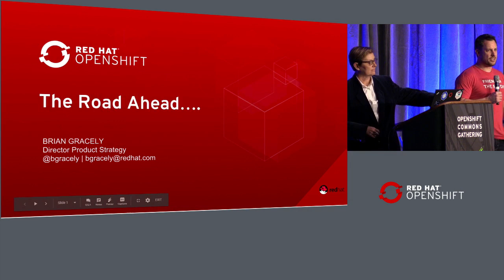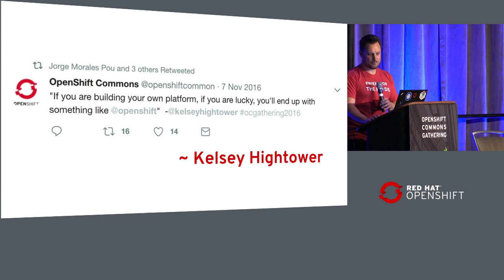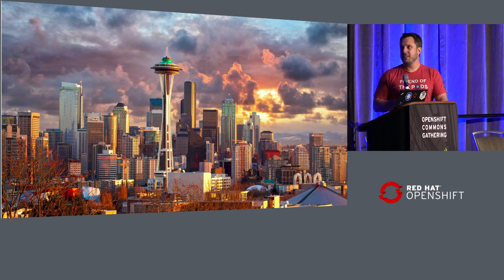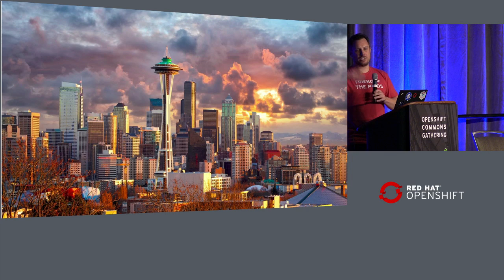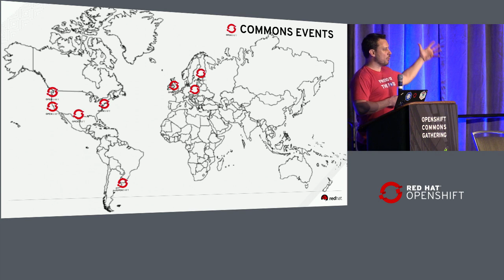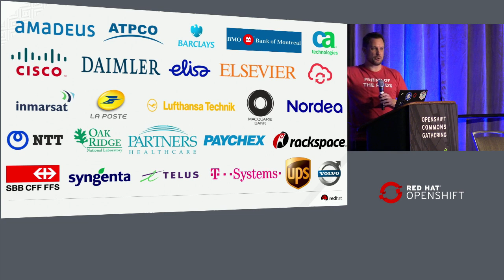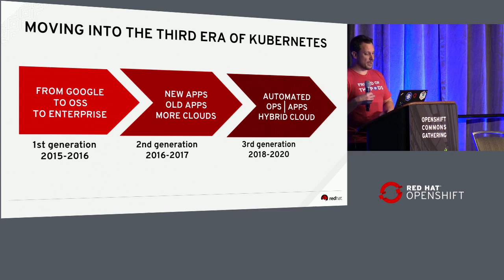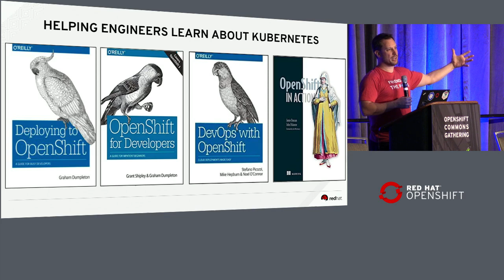Road Ahead OpenShift, Kubernetes & Beyond Brian Gracely, Red Hat OpenShift Commons Gathering Seattle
The Road Ahead: OpenShift, Kubernetes and Beyond | Brian Gracely